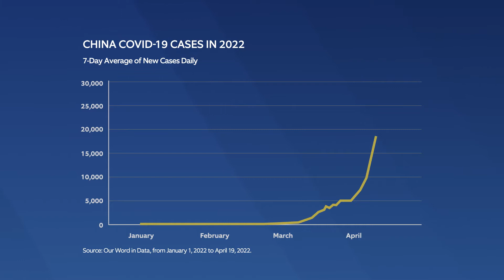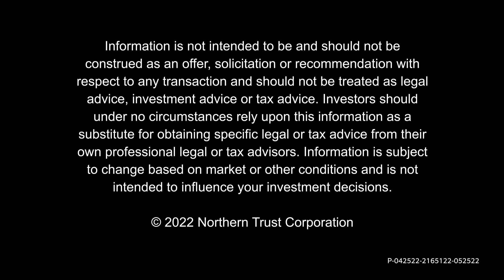What China’s COVID-19 Lockdowns Mean to the Economy and Inflation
China’s COVID-19 lockdowns are damaging the country’s economic outlook and supporting high inflation, potentially eroding the global outlook. Chief Investment Strategist for EMEA and APAC Wouter Sturkenboom, CFA, explains what this means for Chinese stocks.